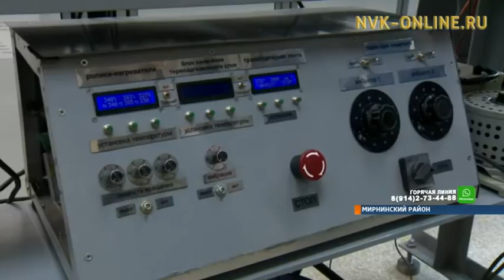В АЛРОСА представили аппарат для извлечения мелких алмазов с помощью канифоли